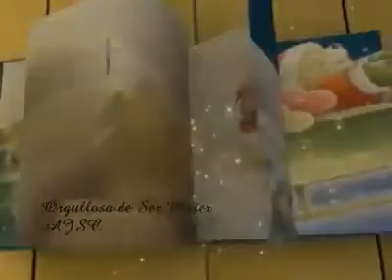Felizz Navidad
2015